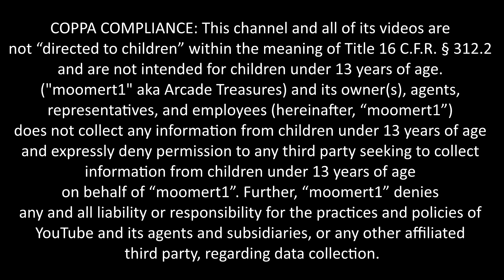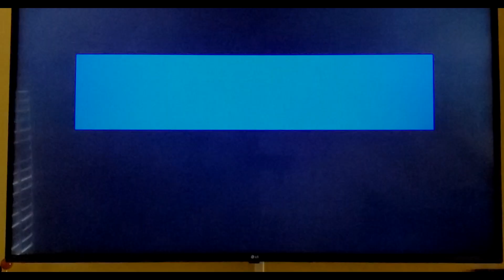Ninja Gaiden NES Pandoras Box 3D Arcade Gameplay 2350 Loaded Games Multi